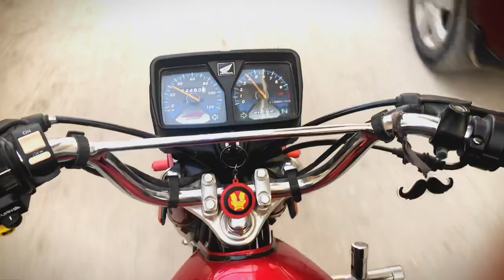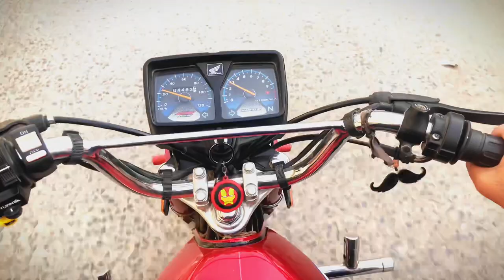Vlog #7 | Filter Tapa Sticker 👀 | Bike Service 😍